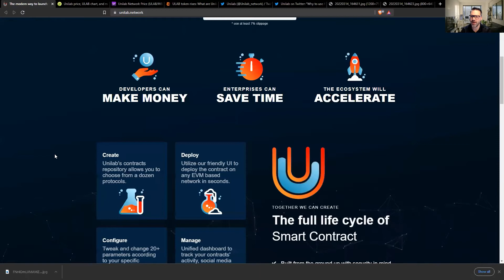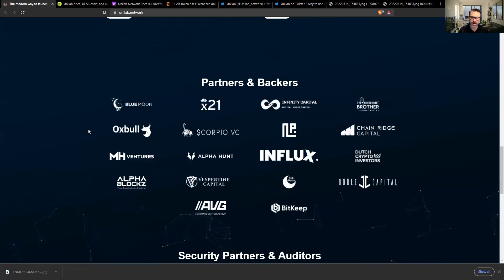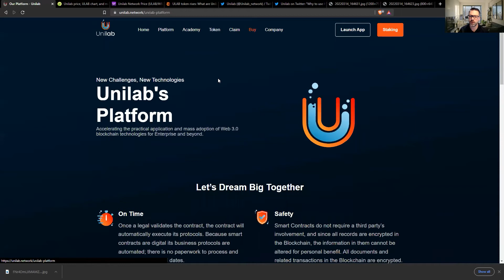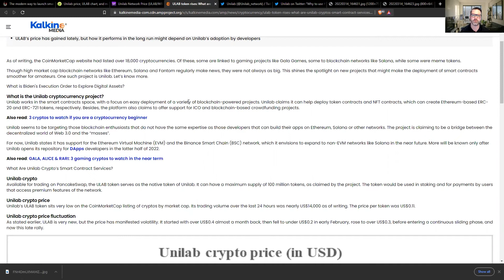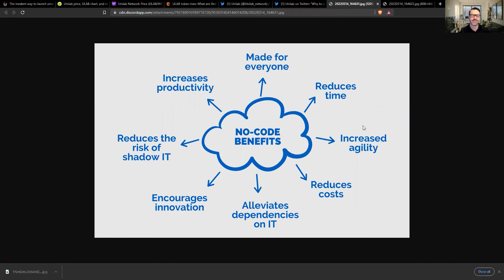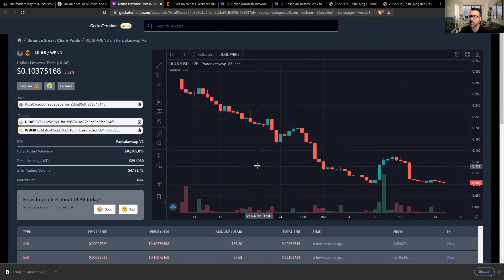UNILAB! The newest crypto gem 💎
Unilab is built to solve the cross-cutting concerns across the life-cycle of smart contract development, deployment & management for everyone.

Follow txa on the social platforms that work for you!